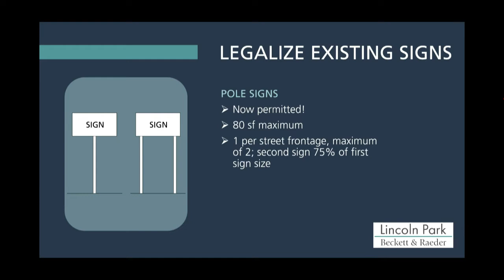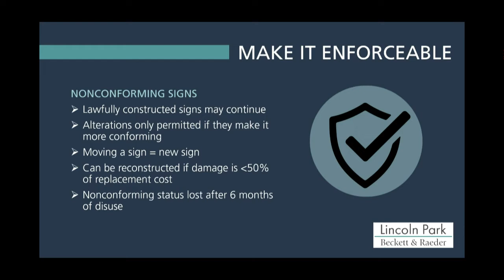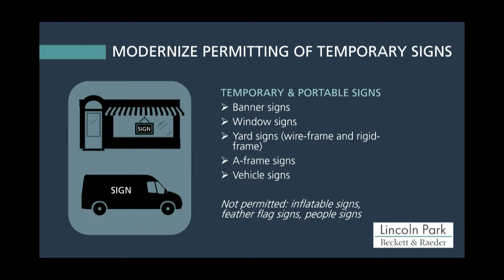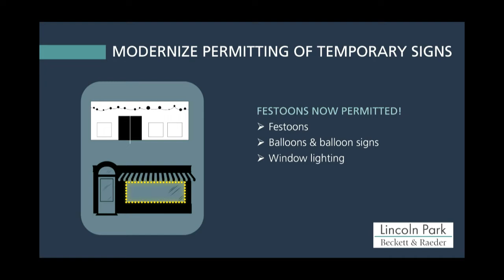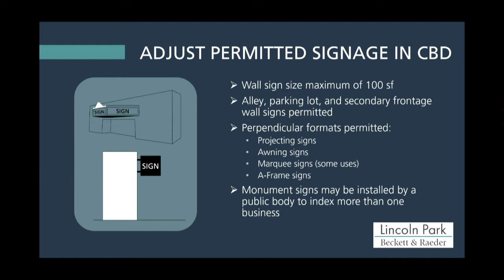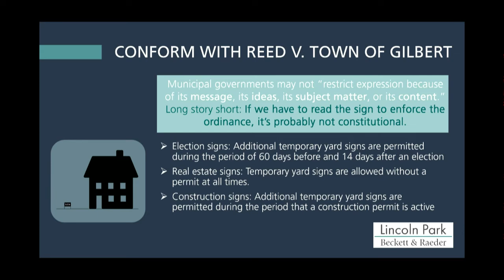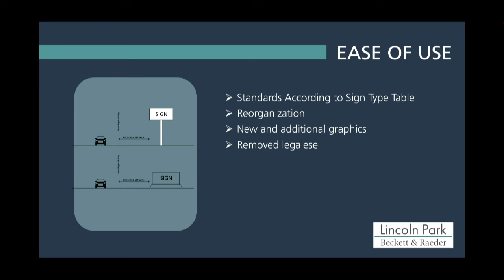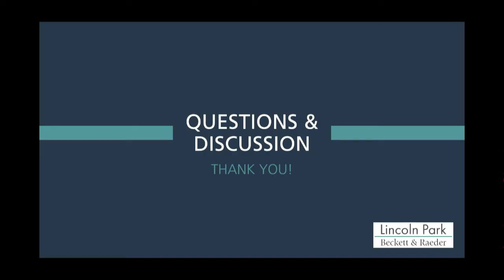Lincoln Park City Study Session 1-21-2020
1-6-2020 Council Meeting Study Session Sign Ordinance